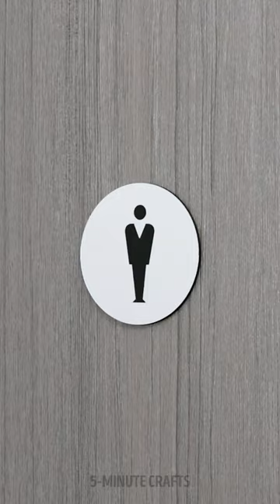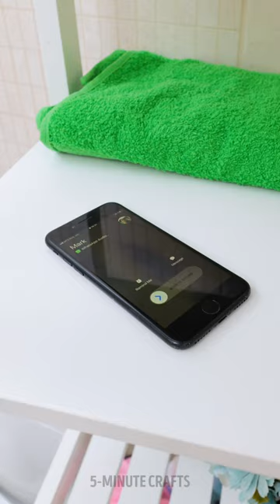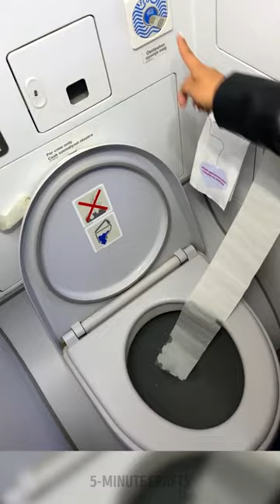🚽 TOILET hacks and RESTROOM tips that will ease your life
TIMESTAMPS:

0:49 DIY toilet freshener
5:18 DIY Portable Bidet
14:10 How to sit on a toilet properly
24:42 How to unclog a toilet

5-Minute Crafts DIY: ​@5MinuteCraftsDIY
5-Minute Crafts PLAY: ​@5MinuteCraftsPLAY